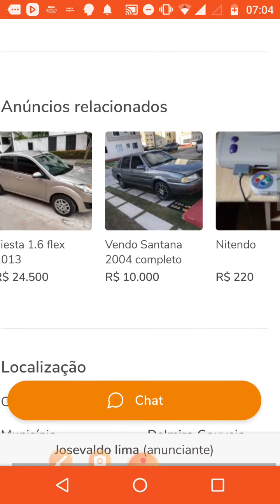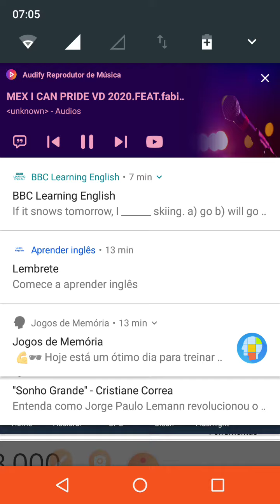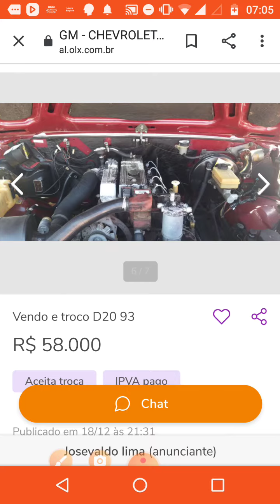D-20 CHEVROLET TURBO DIESEL CAMIONETE LUXE RARIDADE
GM - CHEVROLET D-20 S / LUXE 3.9/4.0 T.DIESEL
Categoria
Carros, vans e utilitários
Modelo
Marca
GM - CHEVROLET
Tipo de veículo
Pick-up
Ano
1993
Quilometragem
111111
Potência do motor
4.0 ou mais
Combustível
Diesel
Câmbio
Manual
Direção
Hidráulica
Cor
Vermelho
Portas
4 portas
Final de placa
0
Opcionais
Vidro elétrico
Trava elétrica
Ar condicionado
Direção hidráulica